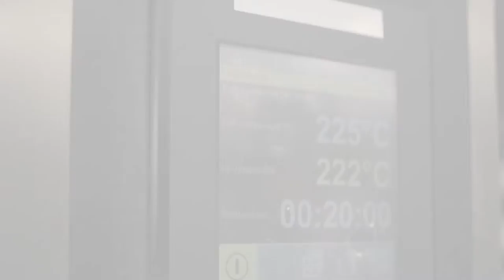Messefilm - Bäckerei Wagner Hütting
Tätigkeit: Kamera & Licht